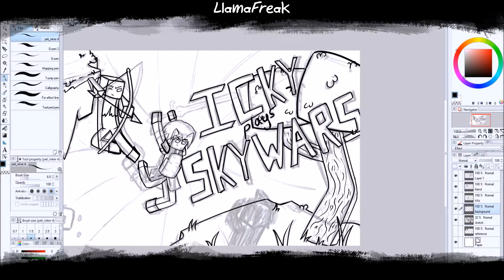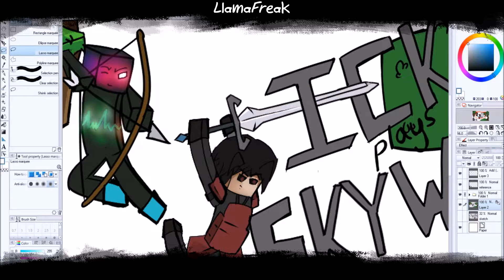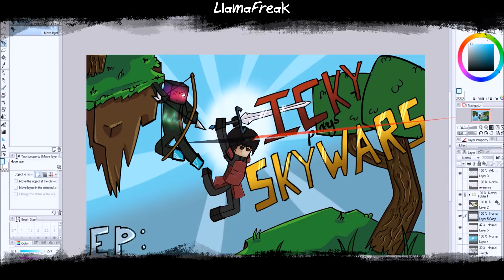"Icky Plays Skywars" Thumbnail - SpeedART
Hey hey!
I'm back from vacation and ready to get videos out weekly once again! This video was made before I left, It was still part of the commission that Icky requested me.  :)

*Info*

*Programs:*

+ Internet ~ Inspiration